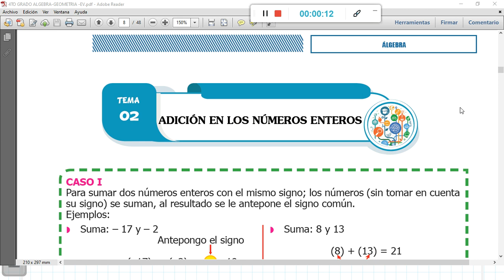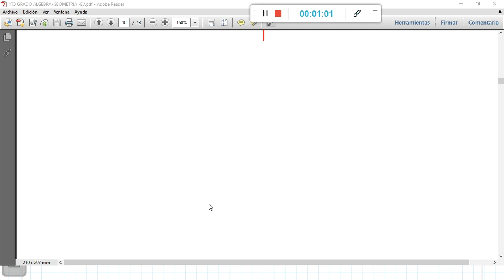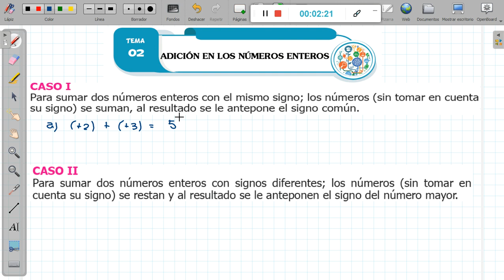PRIMARIA|4TO GRADO|ÁLGEBRA -TEMA 02:ADICIÓN EN Z-RENZO ESPINOZA